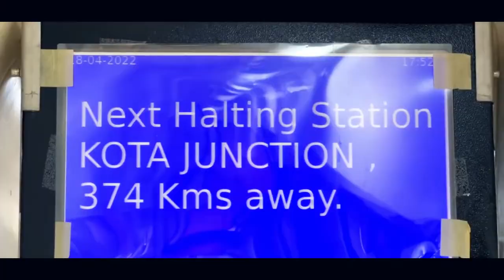तेजस एक्सप्रेस के बारे में कुछ रोचक जानकारी | VM4 FACTS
WELCOME TO VM4 FACTS
Sheikho or sikhao milkr gyaan badao dosto || Shikho and teach together, increase knowledge ||
Jai Hind . Jai Bharat. Guys🙏.

ट्रेन वीडियो,  ट्रेन वीडियो कहानी, फैक्ट्स इन हिंदी, भारतीय रेल, ट्रेन तथ्य हिंदी में, रेल गाडी,भारतीय रेल गाड़ी, INDIAN भारतीय रेल गाड़ी,

Video Credit Goes:- To Respected Owner